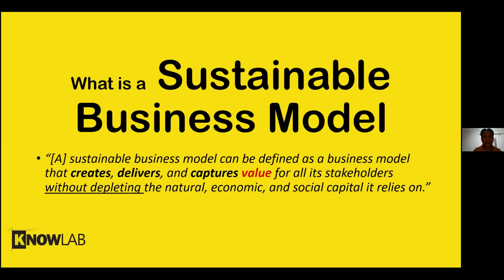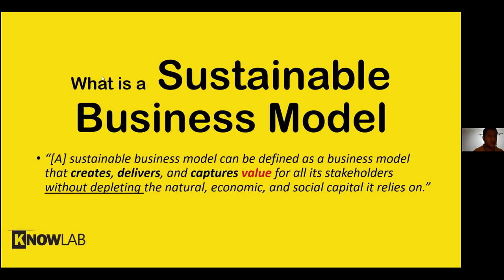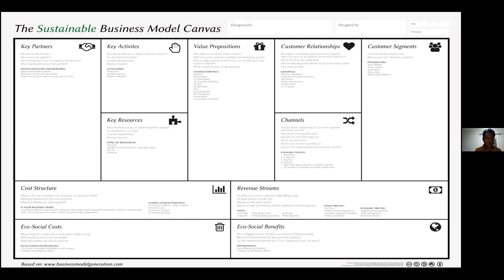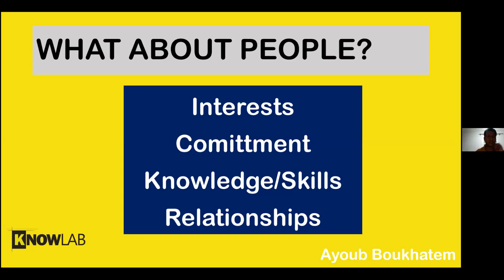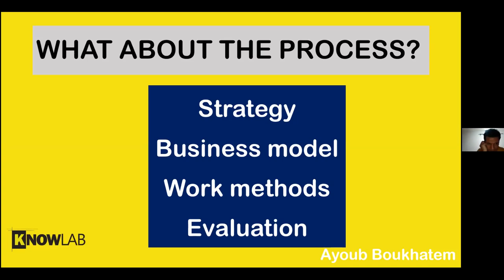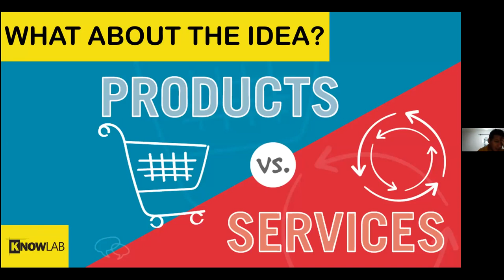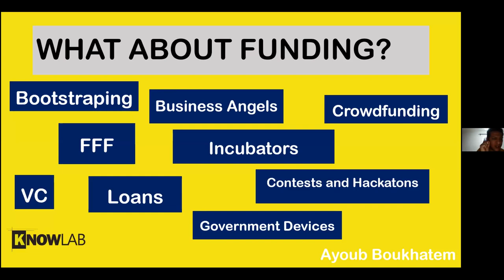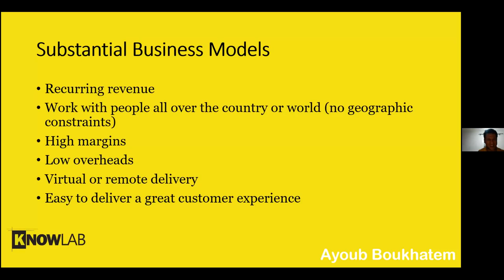Sustainable business Model- Ayoub Boukhatem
في هاذ الفيديو نحاول نشرح مبادئ بسيطة في البيزنس مودلز وريادة الأعمال في الجزائر